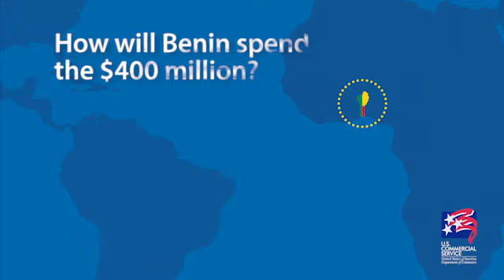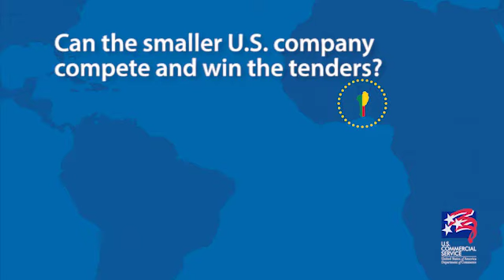Do Business With Benin West Africa E Commerce Video